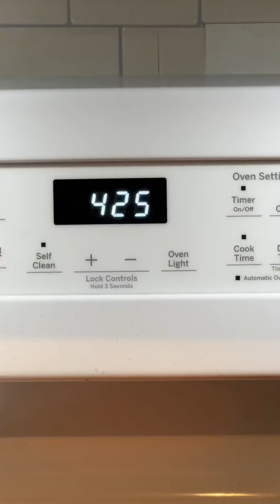Logan Paul, Bad Bunny, How to make a delicious Steak Dinner watching Philip DeFranco on YouTube￼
Logan Paul, Bad Bunny, Philip DeFranco
I really enjoy watching Philip DeFranco on a daily basis while preparing dinner and this episode he talked about the beef between Bad Bunny and Logan Paul who both reside in Puerto Rico
Similar to the sweet potato and baked potato as demonstrated in this video
How to make a delicious Steak Dinner while watching YouTube Philip DeFranco Channel￼